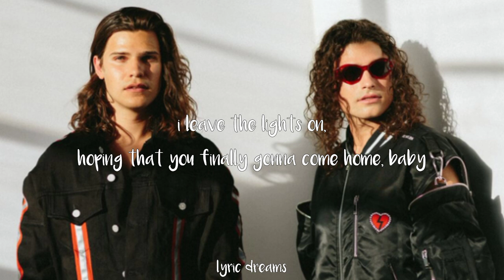DVBBS & Space Primates - Say It ft GASHI (Lyrics)